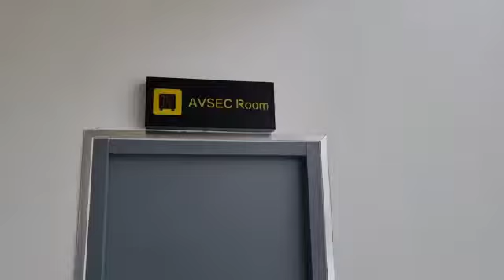New Vanimo Airport Terminal